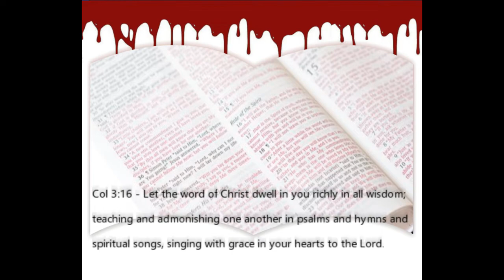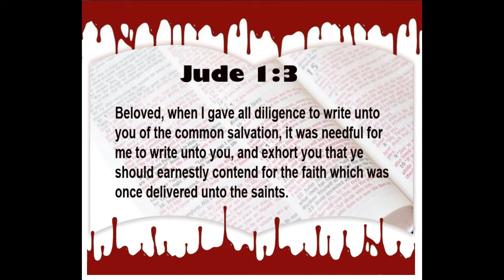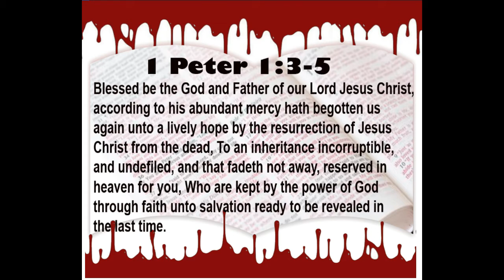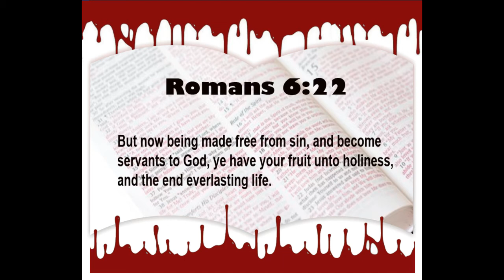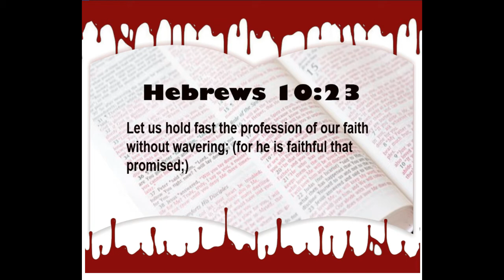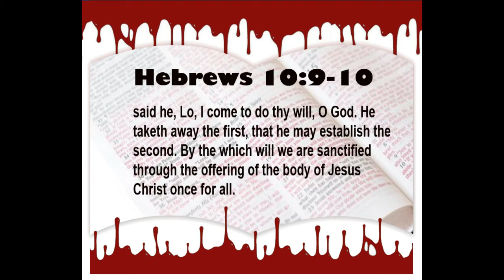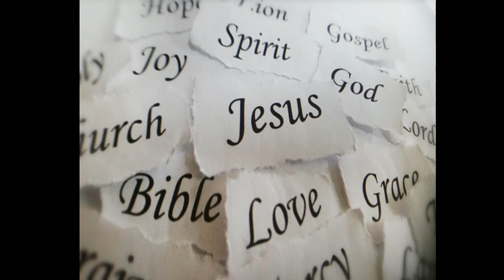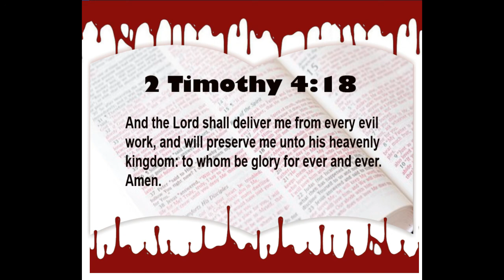Eternal Security Part Two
A 7 Part Series Dealing With The Eternal Security Of Those In Christ!  A complete series all in one place.